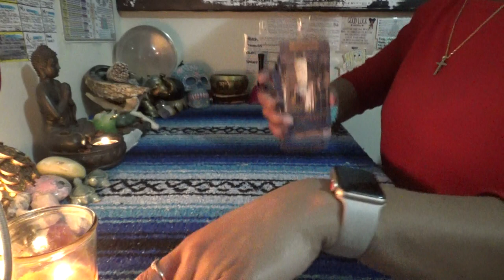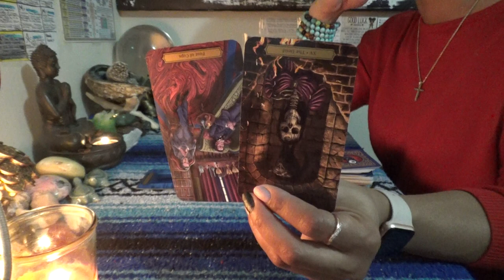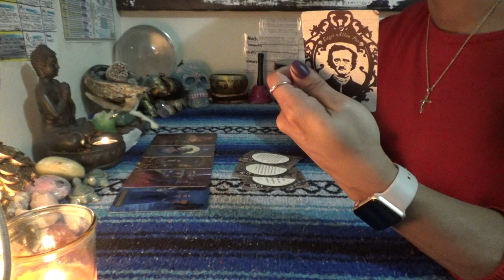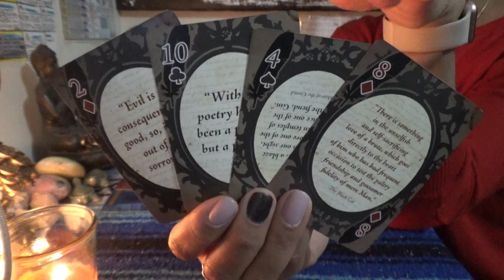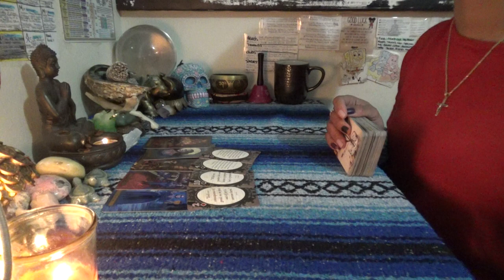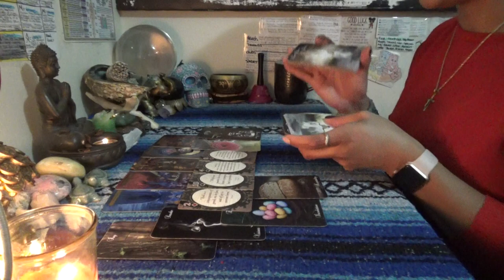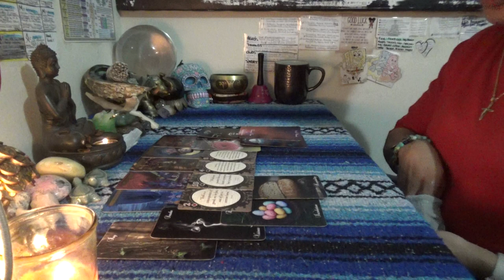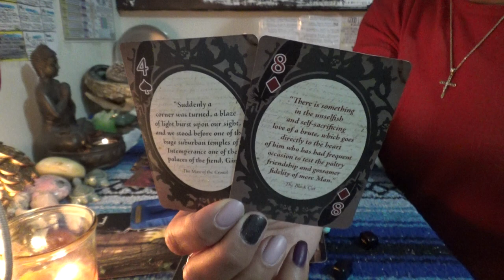♏️ SCORPIO JANUARY 2021 ♏️ 1) THE CLEARING 2) CHASE THE DREAMS 3) CALL IN LOVE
SCORPION REDDZ TAROT PERSONAL READING PRICING LIST:
-5 Card 1 Oracle Quickie Read $25 15mins
-General Energy Reading $50 for 45min:
 -2 Question read is $75 1hr+